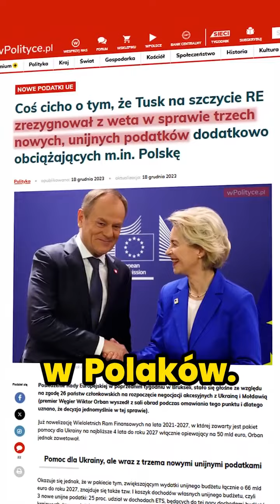STOP unijnym antypolskim ekoszeleństwom. Wspierajmy polskich rolników 👍